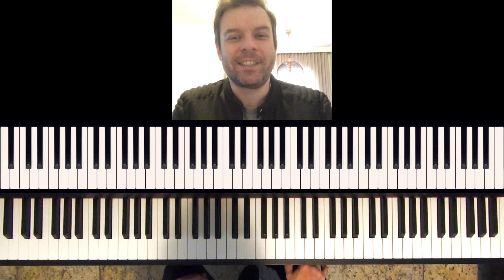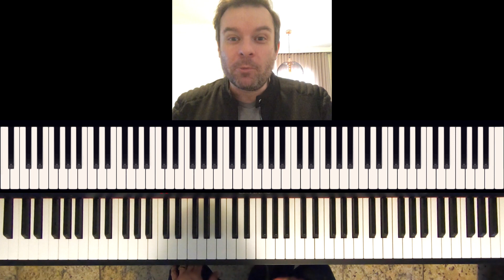Tutorial de piano Adele, Coldplay e Charlie Puth pra você melhorar sua técnica e impressionar